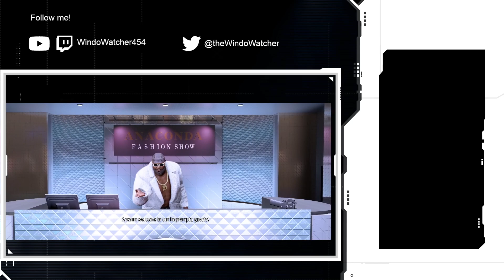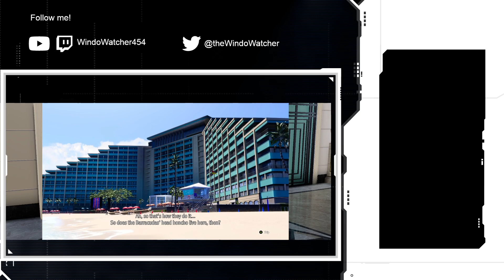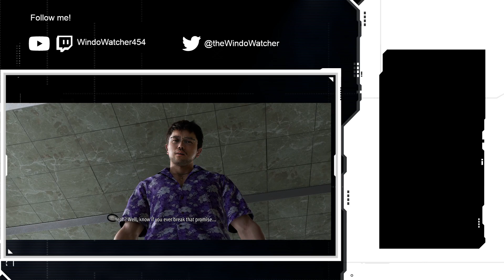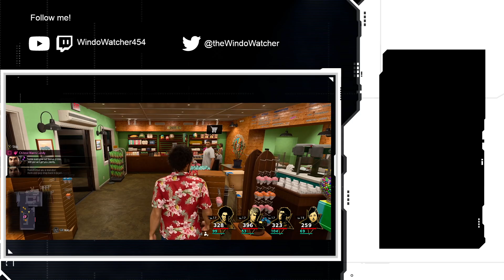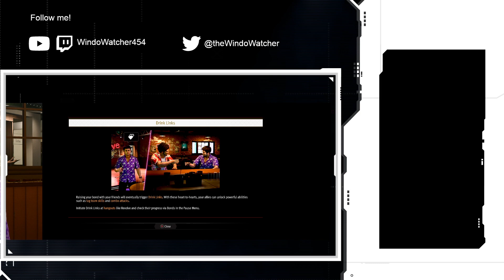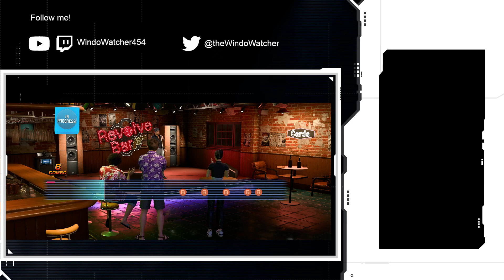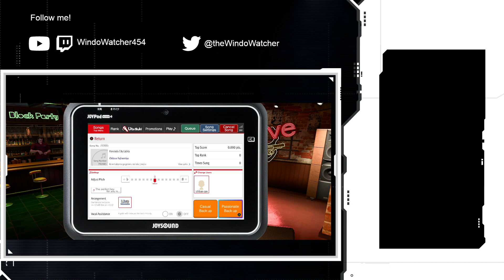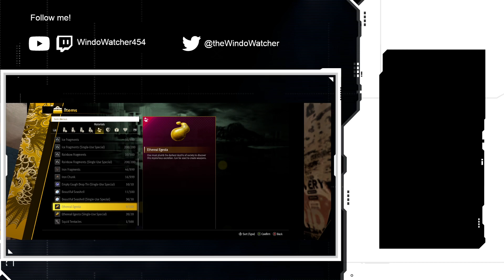[TWITCH VOD] LAD IW | Who's the piss boy now HUH!!!!